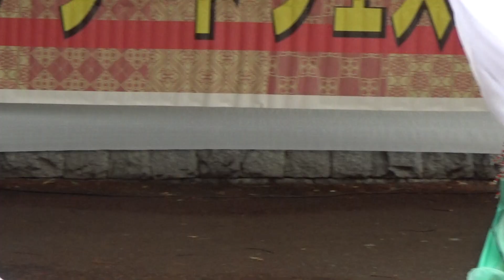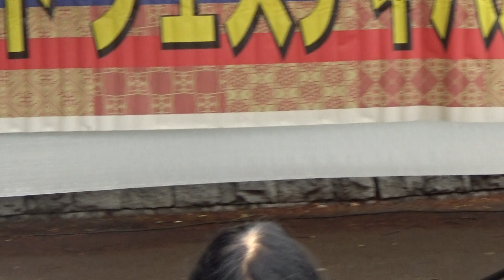上野公園アジアフードフェスティバル(ベリーダンス) 2023